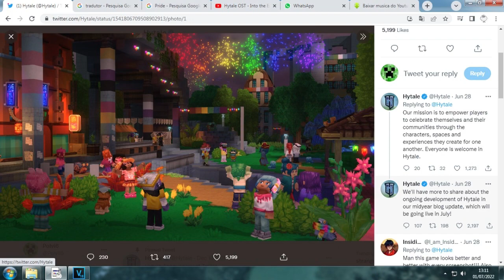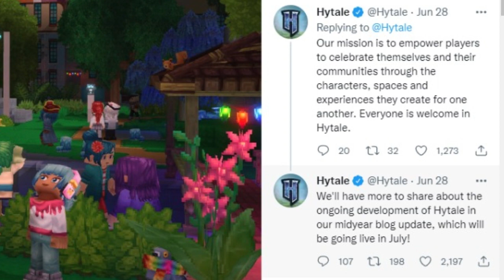ATUALIZAÇÃO DE JULHO HYTALE